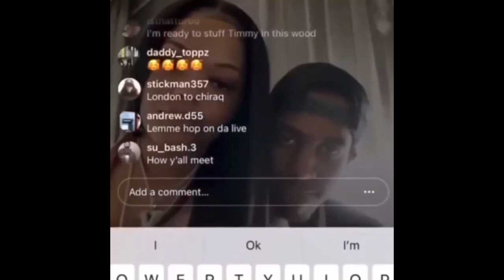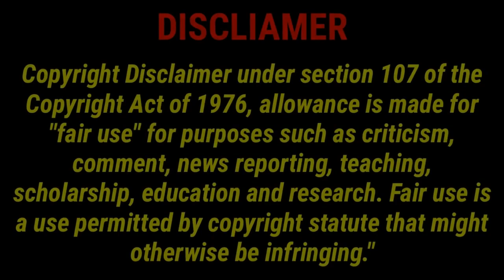Did Lil Reese Lose Street Cred After Getting Third SH00ting !?! | IsmokeHiphop Live